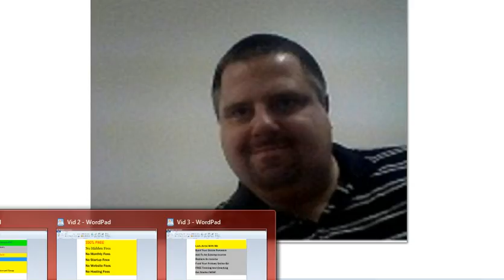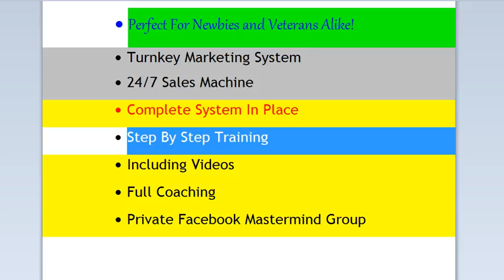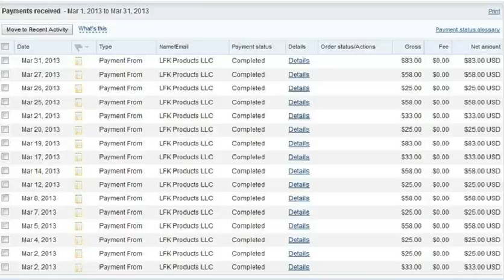Insta Profit Sniper | Insta Profit Sniper Alternative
Hi friend!..My name is Mike and I am not some internet guru or professional speaker by any means. I am just like you, trying to find different ways to make money online.

You don't want to spend your hard earned money on something that you have no idea about or if it will even work for you. I want to tell you that you do not need to spend your money on Insta Profit Sniper or any more work at home opportunities. This system takes the risk out of internet marketing.

I have found something that I know will interest you and It's not Insta Profit Sniper nor will it take you to the poor house. It's a step by step work from home business system that can earn you anywhere from $180-$375 a day online. This is an amazing system and the very best part is that the business system is completely FREE!!!  Don't let this one get away from you!!!  Click below for more details! See you on the inside!